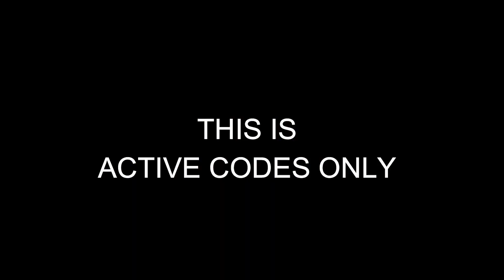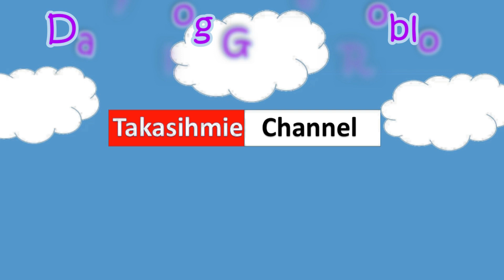ALL CODES Race Clicker ROBLOX June 1, 2023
Hello Guys!